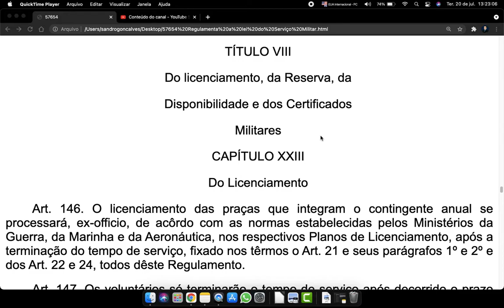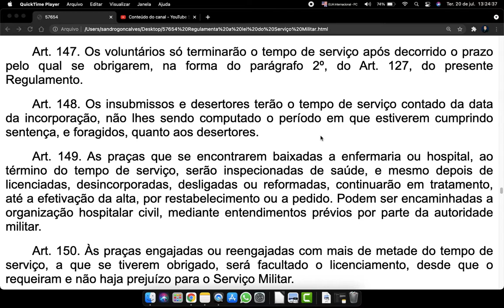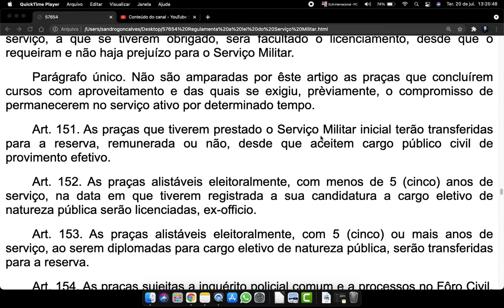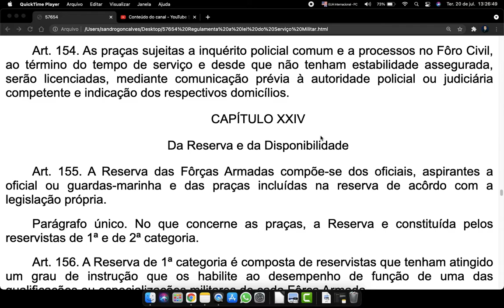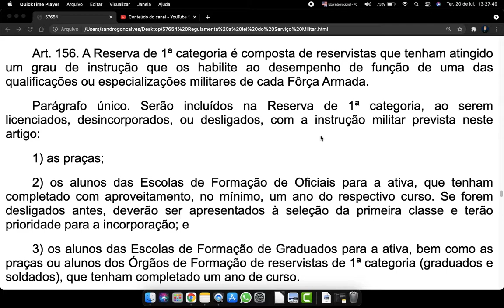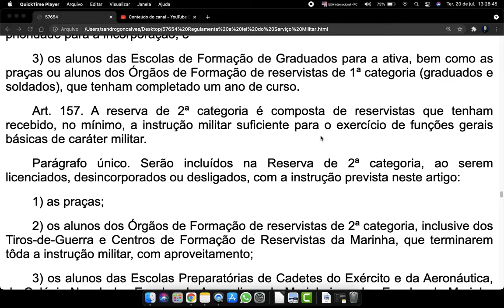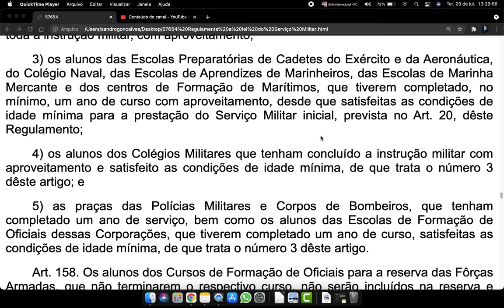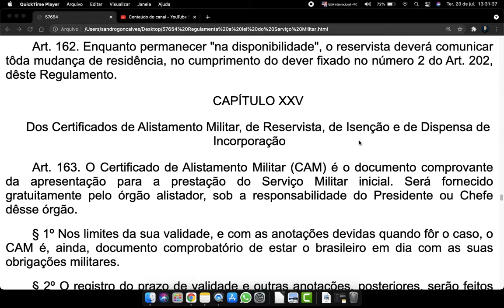Decreto 57654 Art 146 a 162 Regulamenta a lei do Serviço Militar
TÍTULO VIII

Do licenciamento, da Reserva, da

Disponibilidade e dos Certificados

Militares

CAPÍTULO XXIII

Do Licenciamento

Art. 146. O licenciamento das praças que integram o contingente anual se processará, ex-officio, de acôrdo com as normas estabelecidas pelos Ministérios da Guerra, da Marinha e da Aeronáutica, nos respectivos Planos de Licenciamento, após a terminação do tempo de serviço, fixado nos têrmos o Art. 21 e seus parágrafos 1º e 2º e dos Art. 22 e 24, todos dêste Regulamento.

Art. 147. Os voluntários só terminarão o tempo de serviço após decorrido o prazo pelo qual se obrigarem, na forma do parágrafo 2º, do Art. 127, do presente Regulamento.

Art. 148. Os insubmissos e desertores terão o tempo de serviço contado da data da incorporação, não lhes sendo computado o período em que estiverem cumprindo sentença, e foragidos, quanto aos desertores.

Art. 149. As praças que se encontrarem baixadas a enfermaria ou hospital, ao término do tempo de serviço, serão inspecionadas de saúde, e mesmo depois de licenciadas, desincorporadas, desligadas ou reformadas, continuarão em tratamento, até a efetivação da alta, por restabelecimento ou a pedido. Podem ser encaminhadas a organização hospitalar civil, mediante entendimentos prévios por parte da autoridade militar.

Art. 150. Às praças engajadas ou reengajadas com mais de metade do tempo de serviço, a que se tiverem obrigado, será facultado o licenciamento, desde que o requeiram e não haja prejuízo para o Serviço Militar.

Parágrafo único. Não são amparadas por êste artigo as praças que concluírem cursos com aproveitamento e das quais se exigiu, prèviamente, o compromisso de permanecerem no serviço ativo por determinado tempo.

Art. 151. As praças que tiverem prestado o Serviço Militar inicial terão transferidas para a reserva, remunerada ou não, desde que aceitem cargo público civil de provimento efetivo.

Art. 152. As praças alistáveis eleitoralmente, com menos de 5 (cinco) anos de serviço, na data em que tiverem registrada a sua candidatura a cargo eletivo de natureza pública serão licenciadas, ex-officio.

Art. 153. As praças alistáveis eleitoralmente, com 5 (cinco) ou mais anos de serviço, ao serem diplomadas para cargo eletivo de natureza pública, serão transferidas para a reserva.

Art. 154. As praças sujeitas a inquérito policial comum e a processos no Fôro Civil, ao término do tempo de serviço e desde que não tenham estabilidade assegurada, serão licenciadas, mediante comunicação prévia à autoridade policial ou judiciária competente e indicação dos respectivos domicílios.

CAPÍTULO XXIV

Da Reserva e da Disponibilidade

Art. 155. A Reserva das Fôrças Armadas compõe-se dos oficiais, aspirantes a oficial ou guardas-marinha e das praças incluídas na reserva de acôrdo com a legislação própria.

Parágrafo único. No que concerne as praças, a Reserva e constituída pelos reservistas de 1ª e de 2ª categoria.